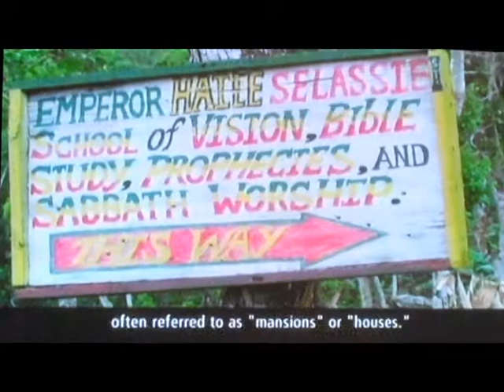RASTAFARI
Discovering Rastafari exhibit @ Smithsonian Natural History Museum.
Bringing the message of Rastafari to the world.

Selah